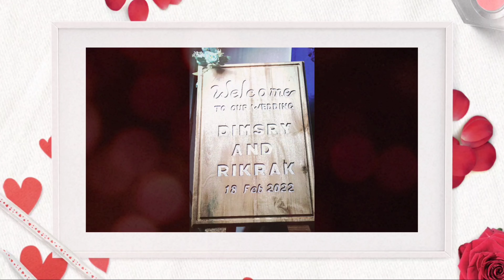Dimsry Momin and Rikrak Sangma || Christian Garo Wedding ||One Year Anniversary))) 18/02/2022